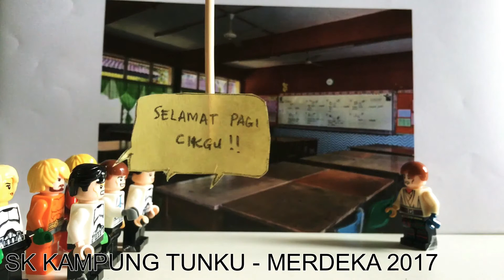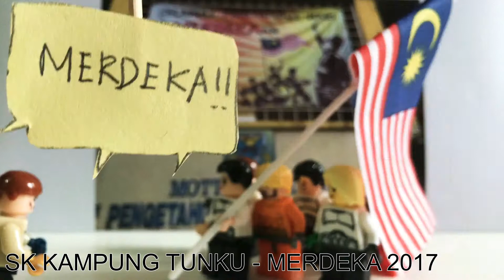STOP MOTION SKKT 2017 | NAIB JOHAN | ADAM SHAFY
ANJURAN SK KAMPUNG TUNKU DAN PIBG/KSIB SKKT

Pertandingan yang pertama kali dianjurkan di sekolah rendah, semoga pertandingan ini akan terus berkembang pada masa akan datang.

TERIMA KASIH KEPADA SEMUA YANG TERLIBAT